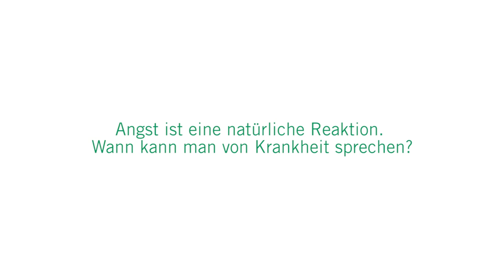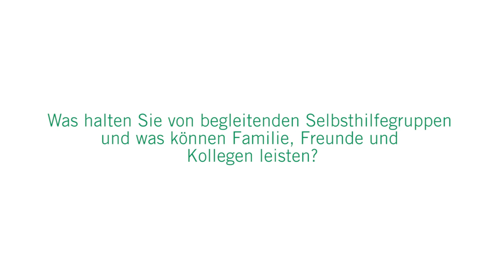Angststörungen: 3 Fragen 3 Antworten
Kein Mensch ist frei von Angst. Doch wenn die Angst das Leben bestimmt, lange Zeit anhält oder sich immer wieder in Panikattacken äußert, kann eine Angststörung dahinter stecken. Prof. Dr. Dr. Stephan Ahrens, Ärztlicher Direktor am Fachzentrum für Stressmedizin Hamburg Falkenried
erklärt, wann ein Facharzt hinzugezogen werden sollte, wie sich eine Angststörung äußert und welche Rolle Selbsthilfegruppen oder Freunde spielen, um die Angst wieder in den Griff zu bekommen.